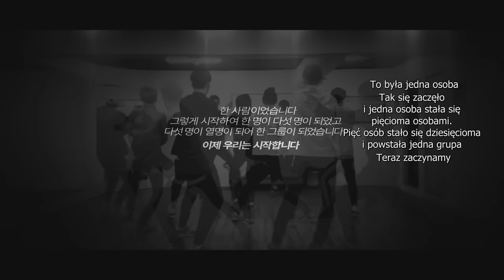GREAT GUYS POLAND ZAPRASZA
Zapraszamy na nasz kanał na dailymotion!!! (Bangtan Poland)
Credits: Bangtan Poland